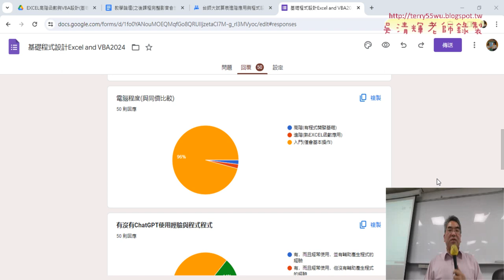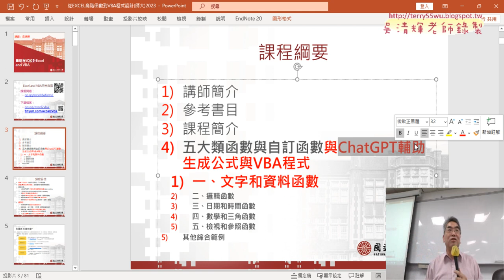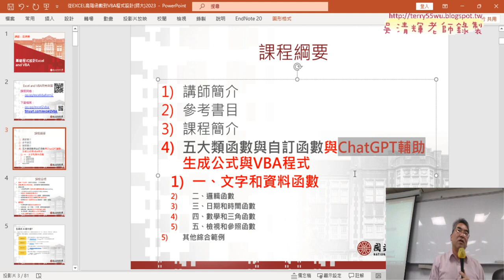01 課程簡介與問卷結果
上課內容：

01_課程簡介與問卷結果
02_課程說明與評分方式
03_範例_選課資料產生系所欄位
04_範例_選課資料樞紐分析表與圖

課程理念：
1.以循序漸進的方式, 透過詳細的說明和實用的50個Excel VBA範例,
2.進而解說EXCEL與資料庫的結合，甚至將EXCEL當成資料庫來使用，

吳老師  113/2/21